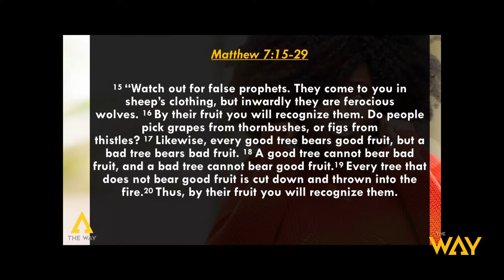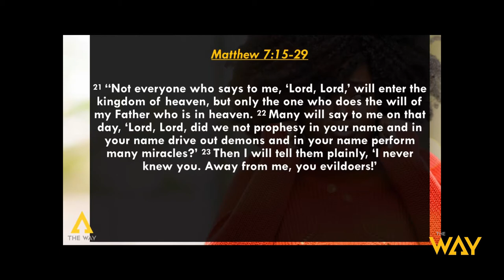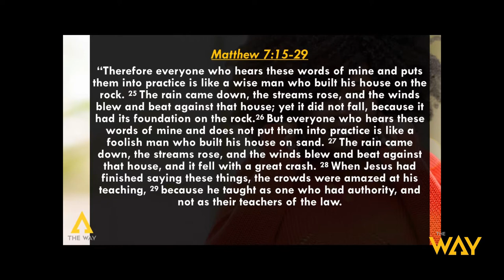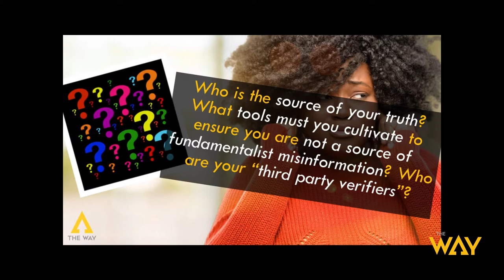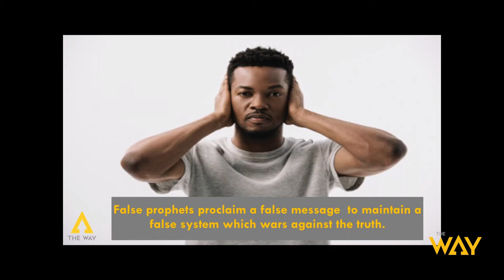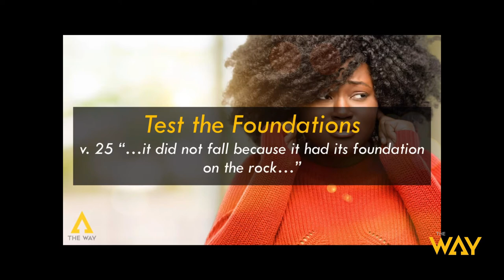The Way Berkeley Presents: I am Liar Proof by Pastor Mike McBride